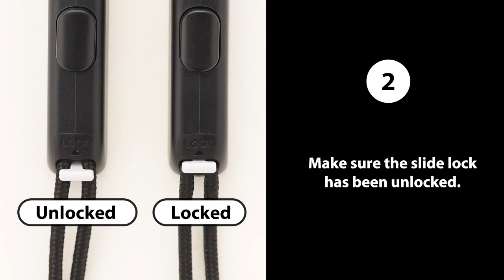Nintendo Switch How-To Series: How to Attach the Joy-Con Straps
This video is a step-by-step process of how to attach the Nintendo Switch Joy-Con wrist straps.